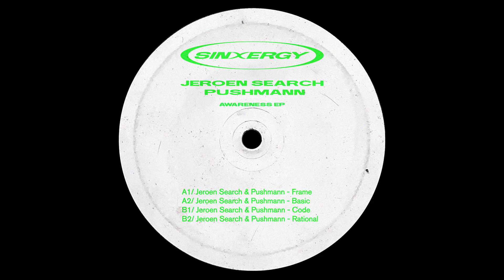Jeroen Search & Pushmann - Frame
Awareness EP [SINY02]

Distilling a range of dancefloor moods into purist techno trips, long-time innovator Jeroen Search teams up with newer talent PUSHMANN for a Dutch-Spanish collaboration which transcends the sum of its parts. The four-tracks on “Awareness,” the second release from Berlin-based Sinxergy, are laser-focused for the dancefloor, continuing the sci-fi sound the label began exploring in 2021. Jeroen Search and PUSHMANN combine their vast experience in the booth with individual sonic stamps to create four tracks of driving, tripped-out techno. From the reduced atmospherics of “Basic” through to the jacking power of “Code,” this debut collaboration covers all the ground needed to stay long in DJ’s record bags.

A1 - Jeroen Search & Pushmann - Frame
A2 - Jeroen Search & Pushmann - Basic
B1 - Jeroen Search & Pushmann - Code
B2 - Jeroen Search & Pushmann - Rational

Label:  Sinxergy
Release date: 11.25.22
Mastered by Carlos Koschitzky
Press & Distribution by Triple Vision